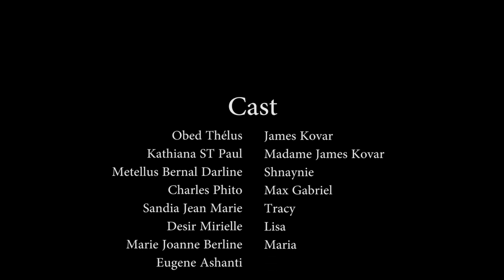CONFUSION PART 10.SHNAYNIE/ KOVAR/ Mm KOVAR/MARIA/LISA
DEDLEY 07 ak WILMIXPROD  ap travay poun rann kew kontan malgre tout problem oumenm seul fasonw ka ede nou se  pataje serie a svp